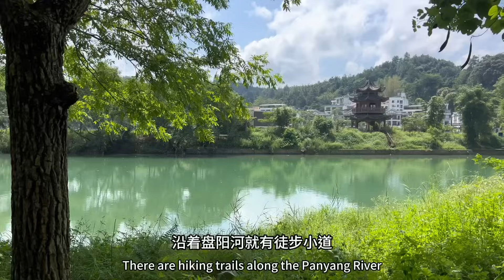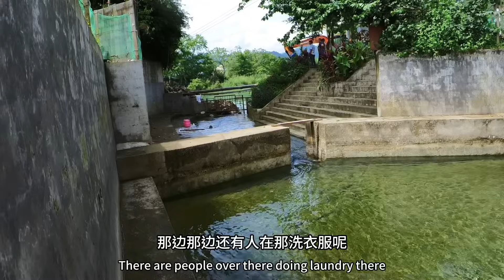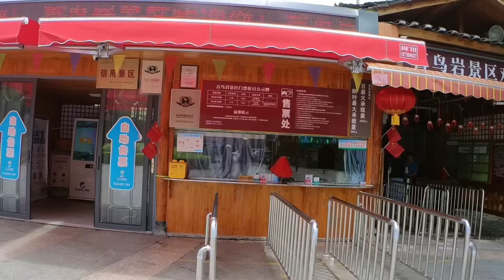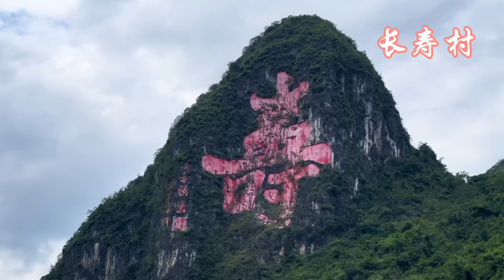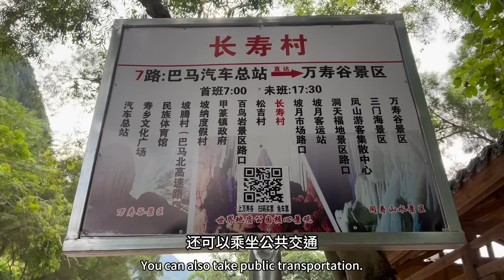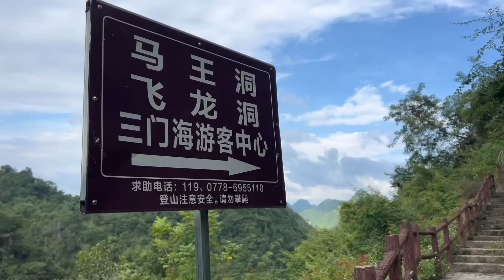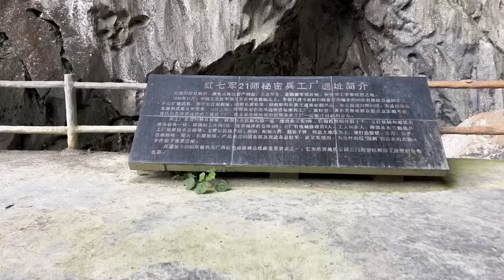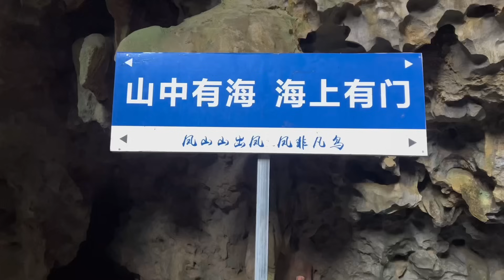巴马长寿村100岁老人很多，藏着什么秘密，一个月只要1000块，住在这里怎么样？Bama Longevity Village has many people over 100 years old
巴马长寿村100岁老人很多，藏着什么秘密，一个月只要1000块，住在这里怎么样？Bama Longevity Village has many people over 100 years old. What’s the secret behind it? Living here only costs 1,000 yuan a month—how does it feel to live here?旅行